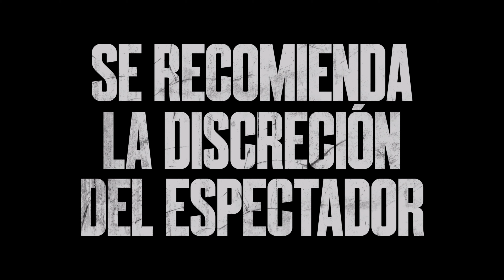ECHO Mas Intenso hasta el momento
Echo es una miniserie de televisión estadounidense de 2024 creada por Marion Dayre para el streaming, basada en el personaje de Marvel Comics del mismo nombre. Está ambientada en el Universo cinematográfico de Marvel, compartiendo continuidad con las películas de la franquicia, y es un spin-off de la serie Hawkeye (2021). La trama sigue a Maya Lopez mientras es perseguida por el imperio criminal de Wilson Fisk (Vincent D’Onofrio). La serie consta de cinco episodios y se estrenó en su totalidad simultáneamente en Disney+ y Hulu el 9 de enero de 2024